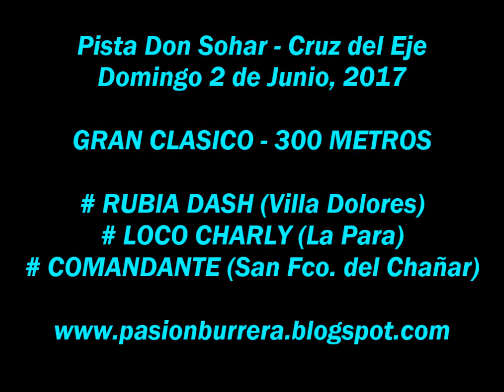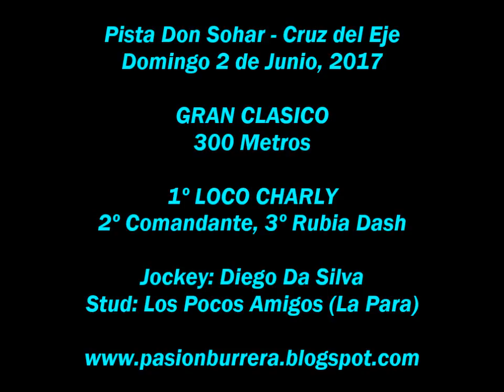Loco Charly, Pista Don Sohar (02-07-17)